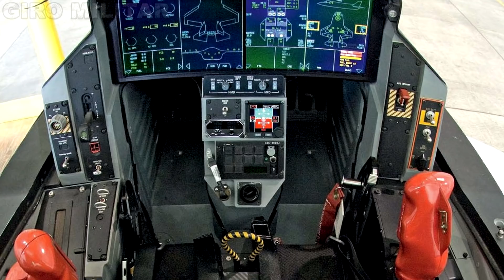Caças F-35 com capacidade nuclear para a Alemanha pode arruinar os planos da França!